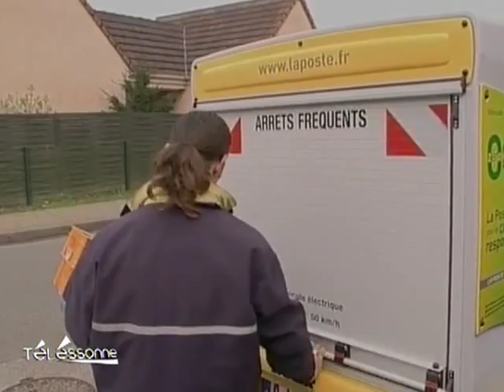La Poste séquipe de quads électriques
Destinés à remplacer certains scooters et voitures classiques, ces véhicules sont plus écologiques. Avec leur autonomie de 25 km, ils seraient particulièrement adaptés pour les zones urbaines. (DROITS RESERVES . Pour toute exploitation sur TV, web, mobile, aller